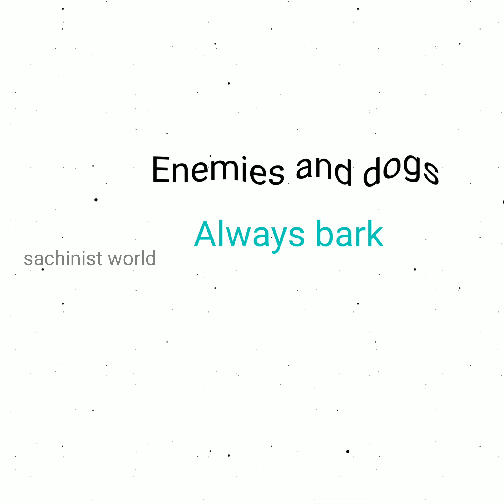[Enemies and dogs..🤑😮] | trippy psy trance status | attitude status😎🤕 | sachinist world